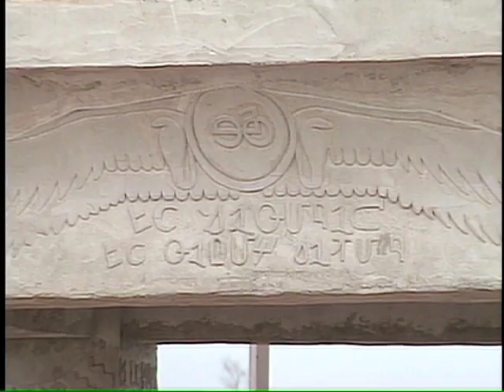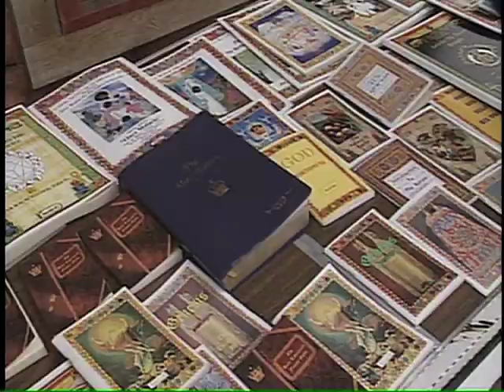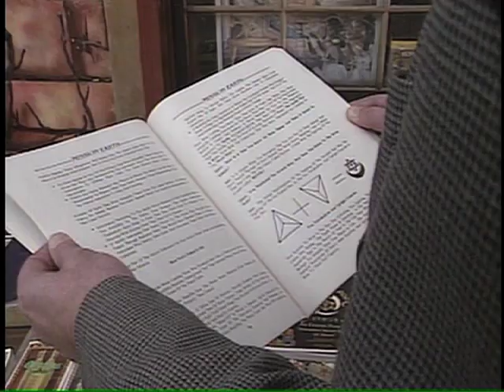Nuwaubian cult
A story about the emergence of a cult in Putnam County GA, followers of Dwight "Malaki" York who eventually went to prison. Produced by Rodney Hall, Andi Larner and Doug Richards, WAGA TV 1996